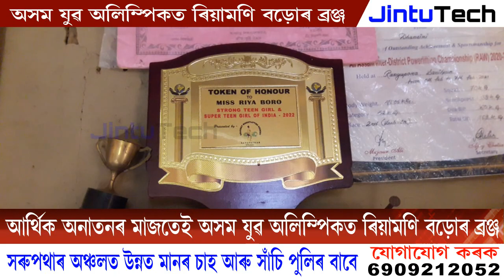অলিম্পিকত ব্ৰঞ্জ বৰপথাৰত | Barpathar olympic news | Assam Olympic news 2022 | Barpathar news today